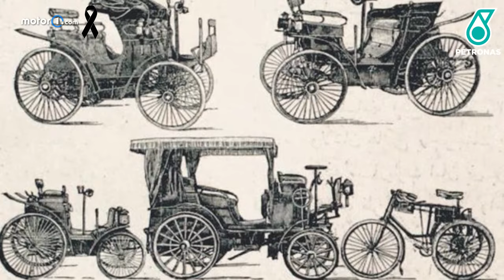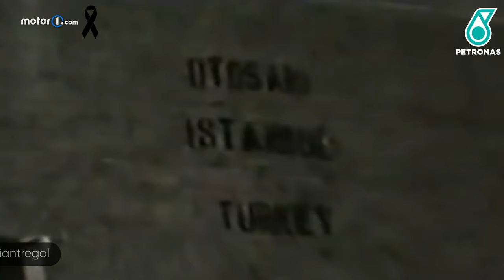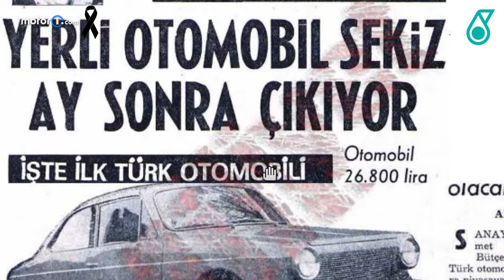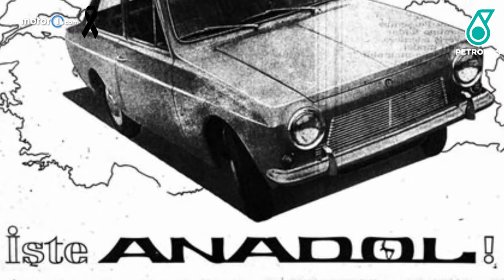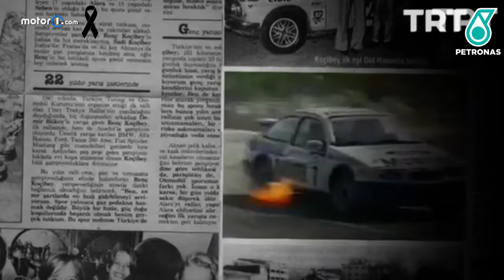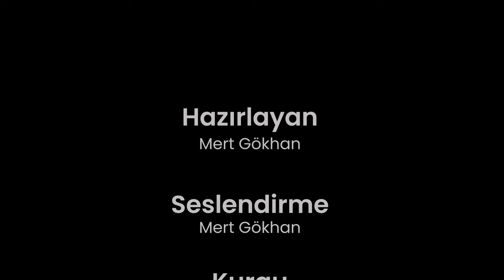Adını Doğduğu Topraklardan Alan Efsane: Anadol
Dünya endüstrisinin bel kemiği olan otomotiv sektörü Türkiye sınırları içerisinde pek çok önemli hikayenin dolmasına neden oldu. Türk halkı olarak otomobillere olan ilgimiz aslında 19. Yüzyıla dayanıyor. Bugün sizlerle adını doğduğu topraklardan alan efsaneyi inceleyeceğiz.

Hazırlayan: Mert Gökhan
Seslendiren: Mert Gökhan
Kurgu & Montaj: Töre Ercan

Kaynaklar: NASS, Nazim Kocainan, reliantregal, İbrahim Çetin Arşivi, Erler Film Türker İnanoğlu, SinemaGo, TRT Arşiv, MNS Film, Dark Skies